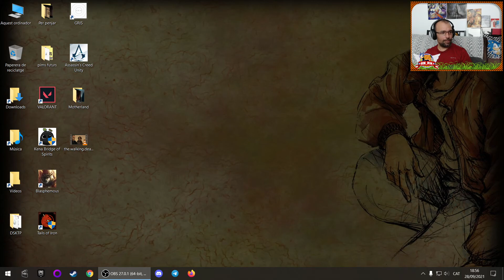Tails of Iron - Gameplay #11 Boss Verruga Roja, primer caudillo de los clanes batracios